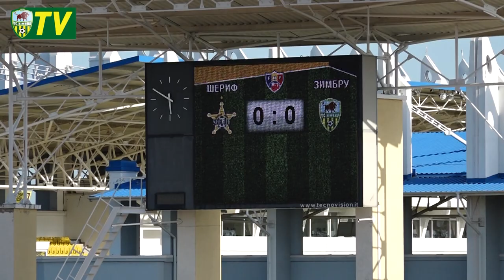FC Sheriff - FC Zimbu 3:1 | Rezumatul complet al meciului